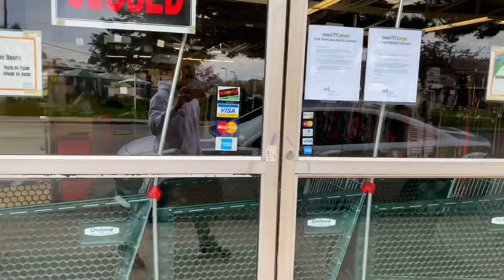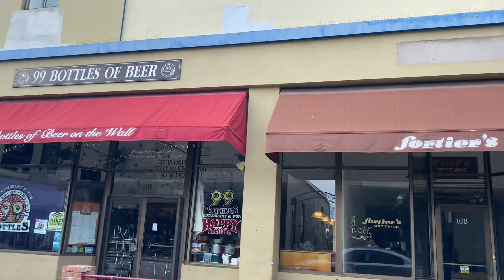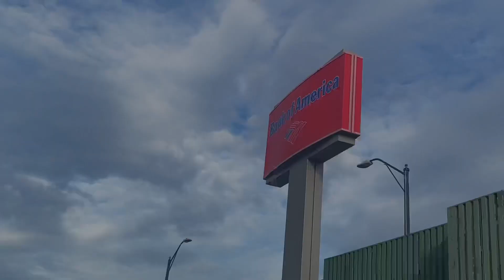Restaurantes y todo tipo de Negocios cerrados a causa del Corona Virus (Covid19) Estados Unidos 🇺🇸